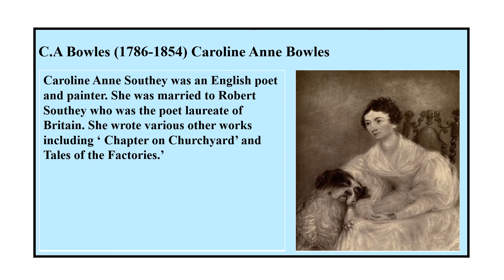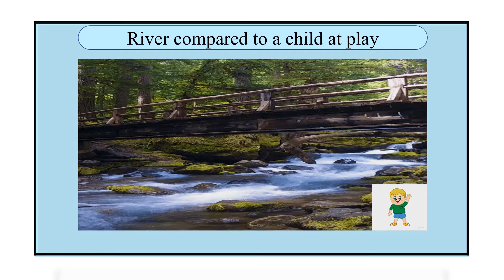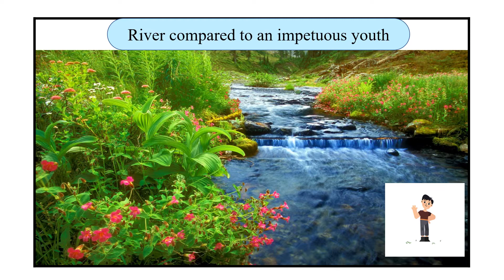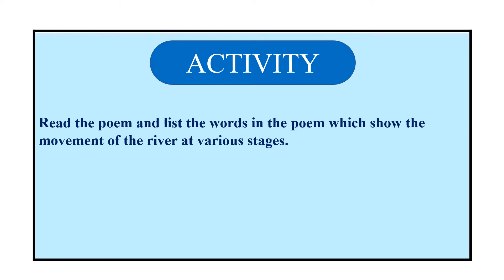'THE RIVER' a poem written by C.A Bowles